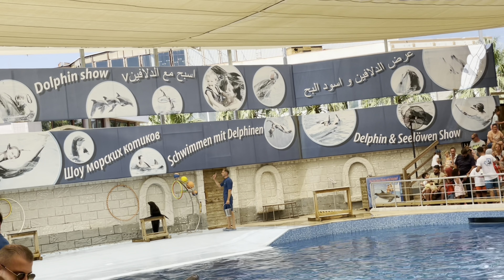Belek 2022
Megasaray Club Hotel